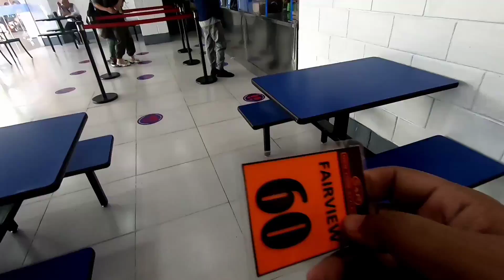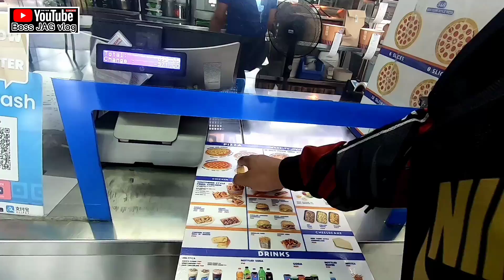AMERICAN STYLE SNR PIZZA 🍕🍕🍕 18 SLICES NA 629 LANG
Ang Americans style snr puzza